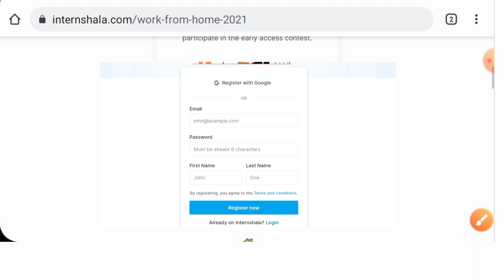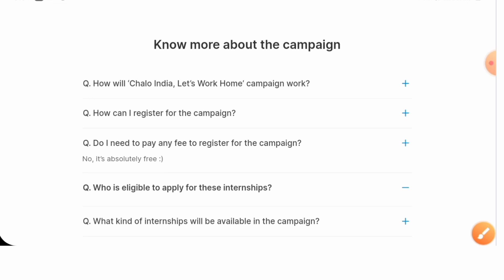Internshala Work From Home Jobs | Chalo India Let's Work From Home | SISU Ojho